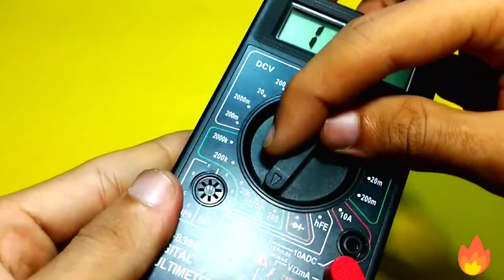Making Mosquito Killer circuit from mobile Charger | Diy Mosquito Killer Circuit | Insect Killer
DESCRIPTION:
mosquito killer circuit making from an old mobile charger , we can say it mosquito killer or mosquito killer homemade because we made it at home and diy mosquito insect killer mosquito trap insect killer and electric insect killer. how to make mosquito insect killer at home mosquito repellent by using a mobile chargers kit and transformer .We can say it is a inverter circuit.Mosquito insect killer or mosquito insect killer machine is a heavy high voltage machine that converts 3.7v to 4000v.Questions like,how to make mosquito trap, how to make mosquito repellent, ideas for school projects ,diy mosquito killer racket,mosquito racket ,how to make mosquito racket at home, all is in this video.

MY Equipements:
Canon Camera
My Google Mobile
My Camera Stand
Soldering Station
Full Electronics Kit
:::::::OUR TOP VIDEOS::::::